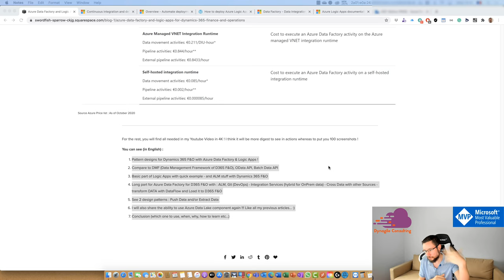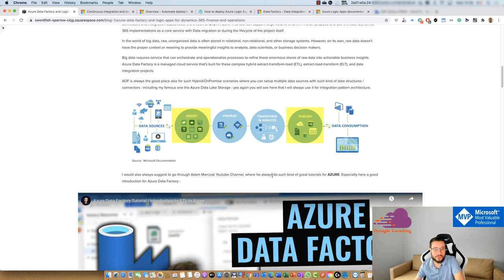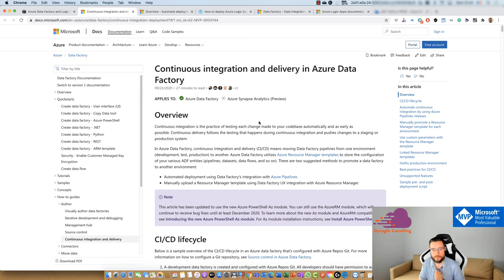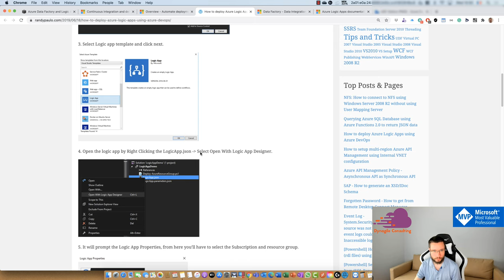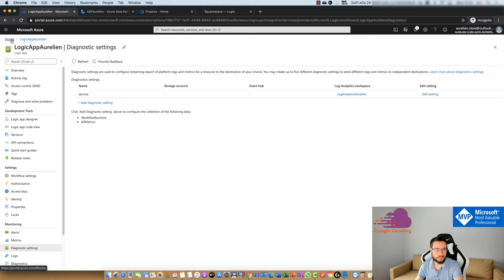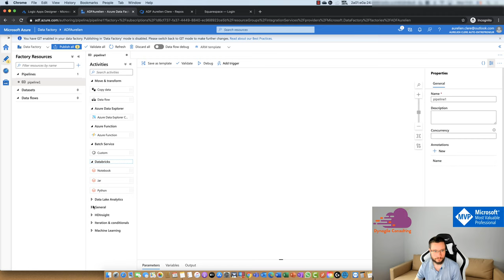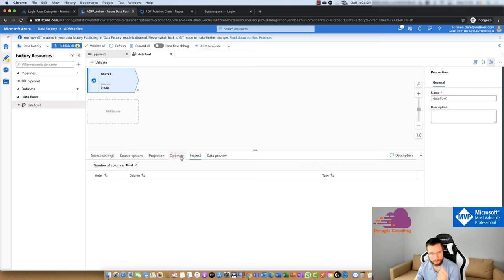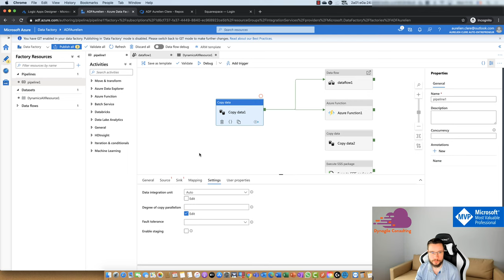Dynamics 365 Finance Operations - Azure Integration Services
Hello the Community !
This is a new global Video with Azure Integration Services like Logic Apps and Azure Data Factory in all is glory with Dynamics 365 F&O !
How can we leverage Azure Integration Components on top of your ERP : Dynamics 365 Finance and Operations. How, when, and why can we use such kind of components to integrate large & low volume of DATA.
I will also explain the basic knowledge required to go further especially for Azure Data Factory as an ETL component before integration. What are also the benefits compare to the Data Management Framework or DataFlow of Dynamics 365 ? Also which one to use : Logic Apps or Azure Data Factory ?